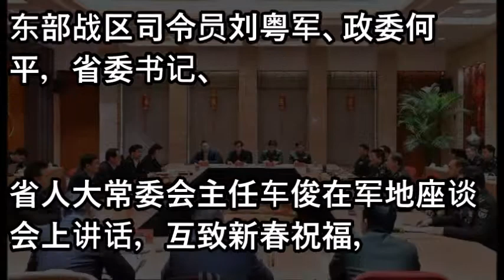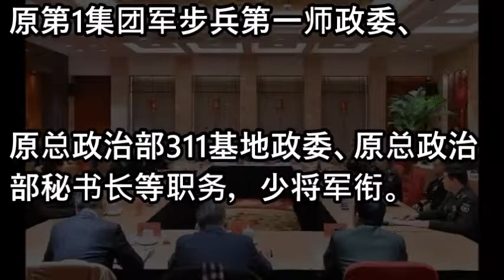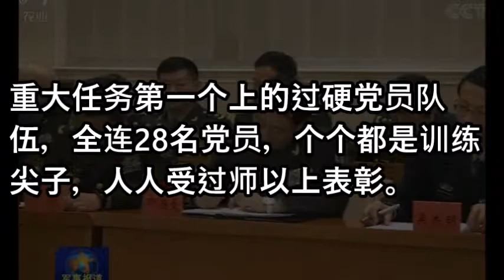中央军委副战区级将军空降东部战区出任领导